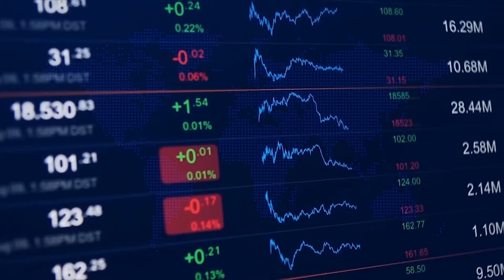Crdditwest Ekonomi Gündemi 30 Ekim 2019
Piyasalarda son durum? Dolar, euro sterlin bugün kaç lira?

Creditwest Ekonomi Gündemi ile döviz piyasalarındaki tüm bilgiler karşınızda.